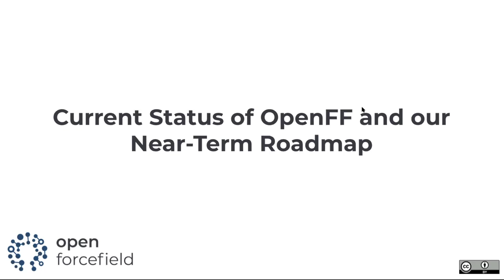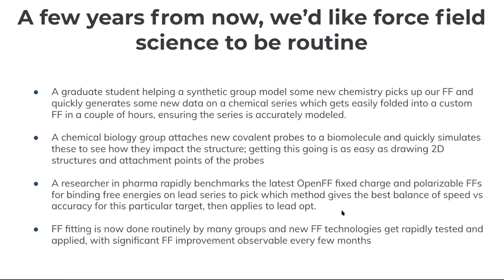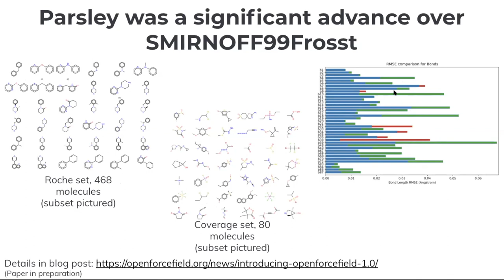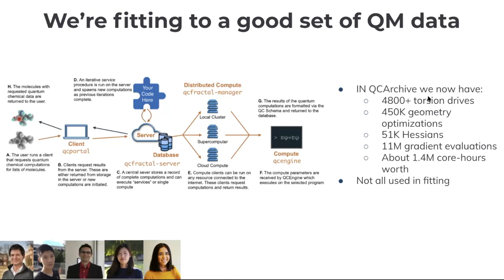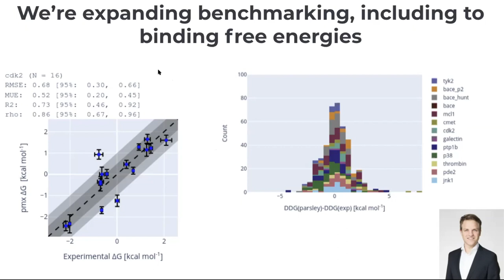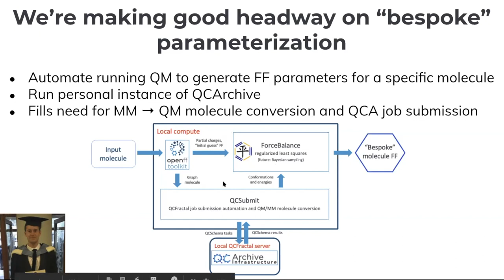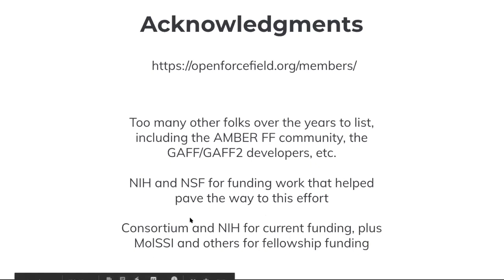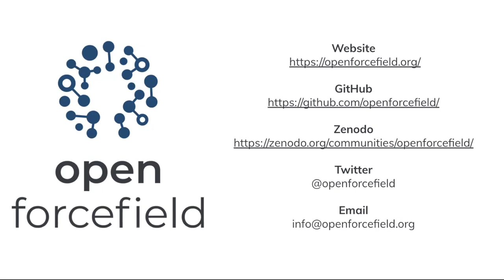David Mobley - Current status of OpenFF and our near-term roadmap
This presentation is a part of the Open Force Field Virtual Meeting 2020.

Presenter: David Mobley (UC Irvine)

Abstract: I’ll briefly discuss where we are now relative to where we were at the last meeting, and what our near-term horizon looks like for future developments. This will include a brief overview of force field and infrastructure topics of particular interest, with more details to come from other speakers.

Video and slides DOI: 10.5281/zenodo.3774668